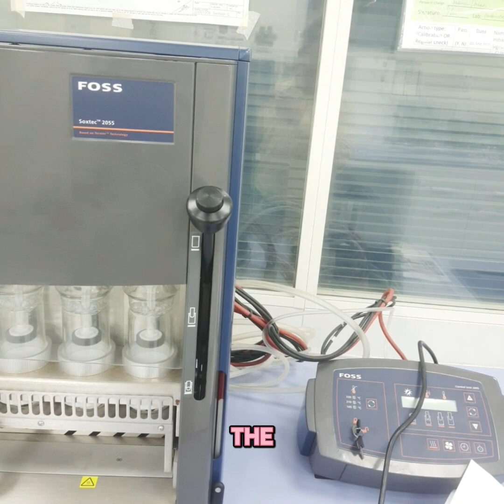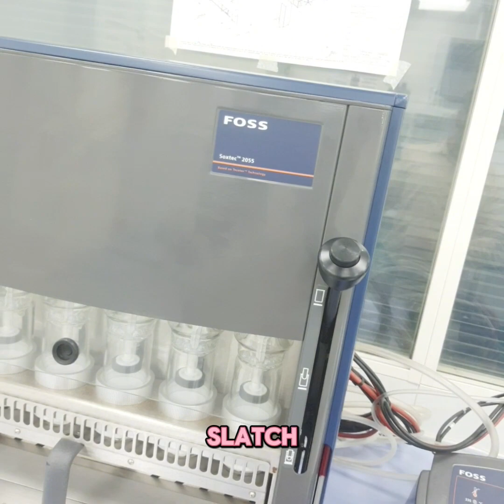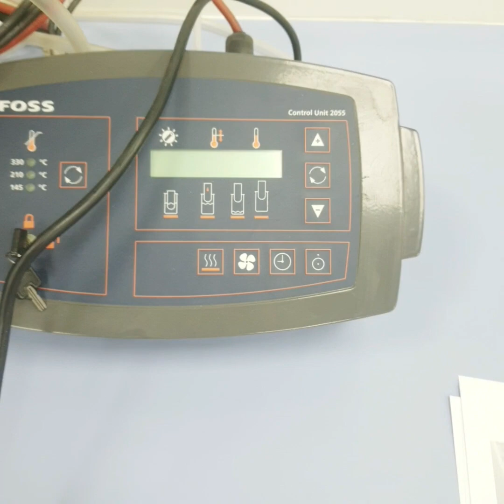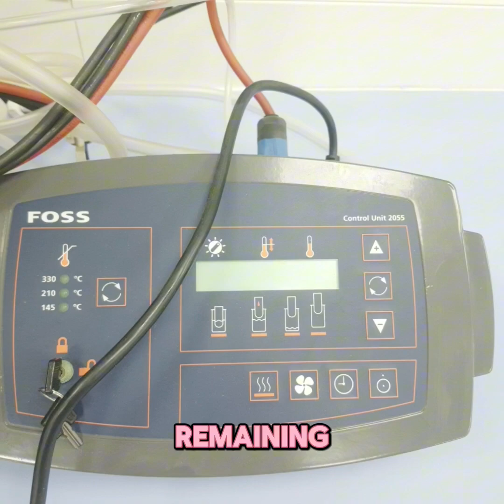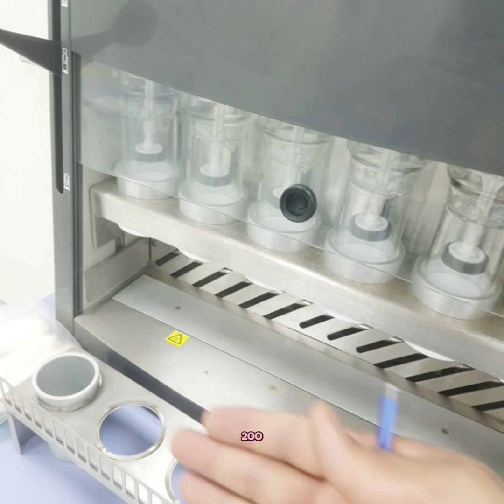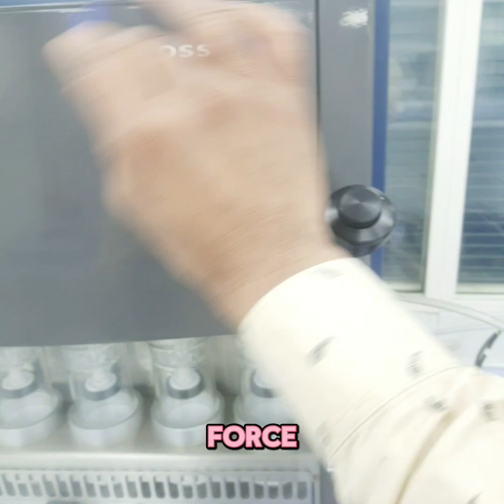Demonstration of soxtec foss foss for the extraction of fats from solid substance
In this video we will see the demonstration of soxtec foss